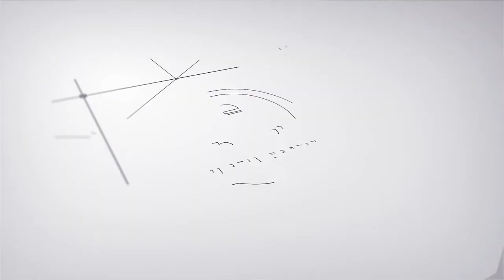Davone Bess Talks Mental Health Awareness, NFL Career, University of Hawai’i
Justin Baptiz interviews Former University of Hawaii, NFL wide receiver, Davone Bess. Bess elaborates on the present life during the COVID-19 pandemic, realization of a football career, enjoyments in football, inspirations, University of Hawai’i football career, memorable experiences, NFL career with the Miami Dolphins, Cleveland Browns, mental health awareness, career pathway if not for sports, future plans, and legacy thoughts.

Davone Bess

Justin Baptiz -